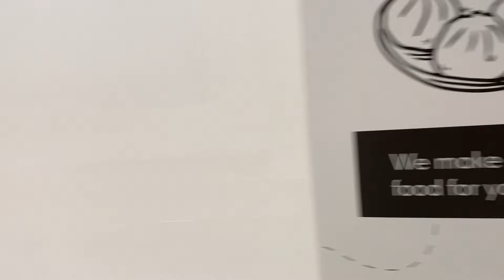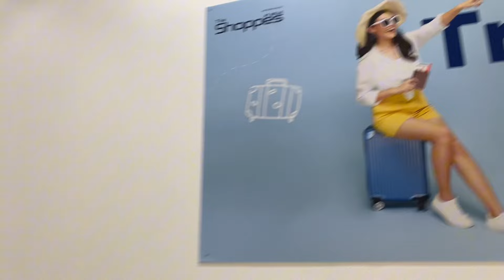Grand Rama 9 Bangkok Thailand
👉ka bahag sa Thailand 👈
👉Snowbell0925👈
👉Batang Mindoro blog👈